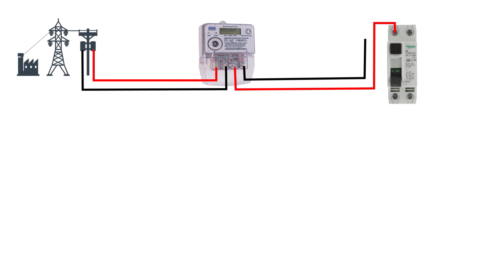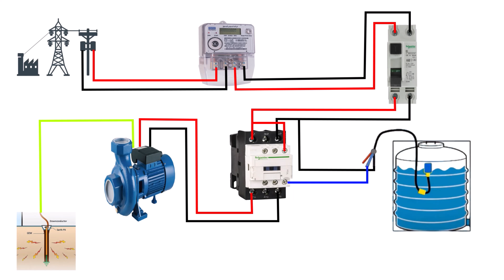float switch wiring diagram for water pump